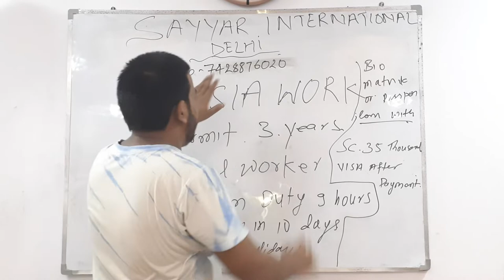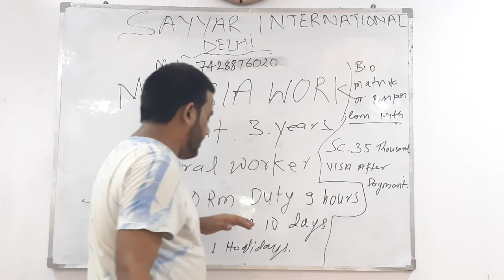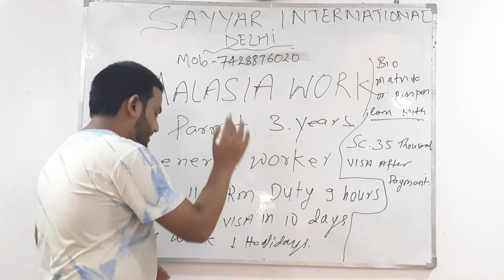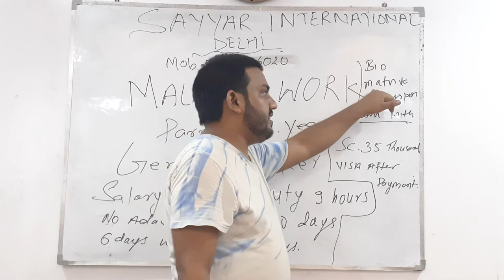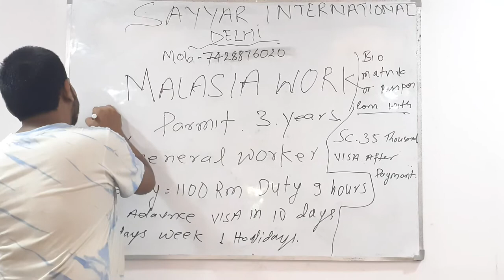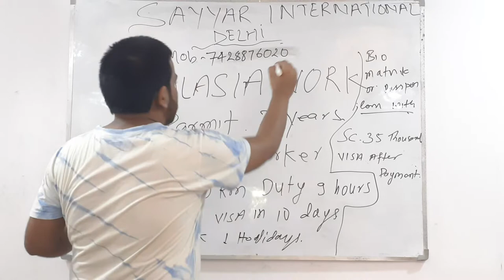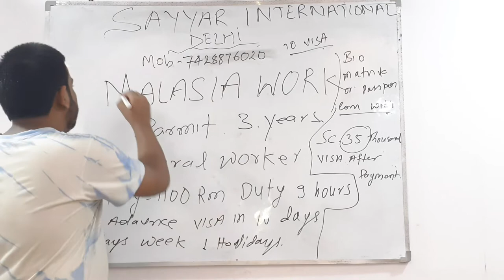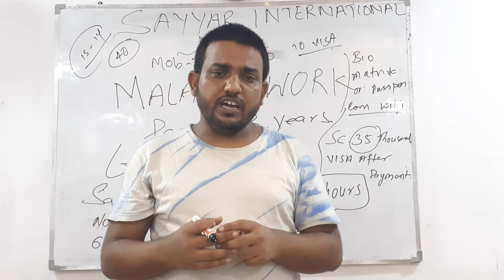MALASIYA WORK PARMIT 📞 only wts up me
Get a work permit in Malaysia. Know everything about the process and information on getting a work visa for Malaysia. Sayyar International has been bringing to all the details on visa and all.